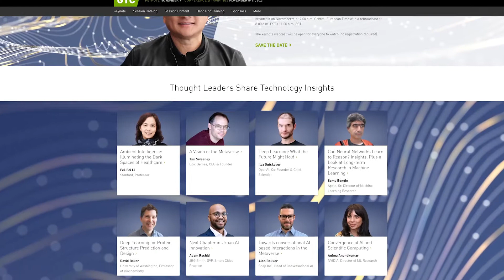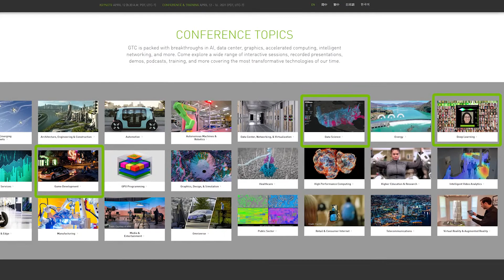Registration for GTC 2021 is now open! November 8th - 11th 2021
NVIDIA GTC is more than a must-attend AI conference for developers. It’s a global experience that brings together thousands of innovators, researchers, thought leaders, and decision-makers who are shaping our world with the power of AI, computer graphics, data science, and more. Don’t miss what’s coming next. Join us online in November for an inspiring keynote from NVIDIA CEO and Founder Jensen Huang, plus a wide variety of sessions and talks with luminaries from around the world.